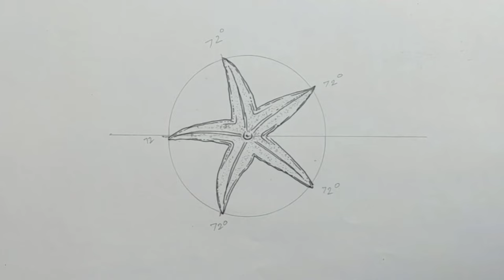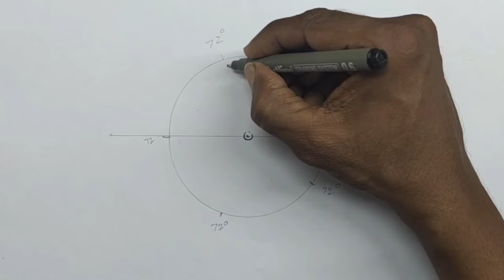Starfish easy drawing/ Hr Sec Zoology practical drawing